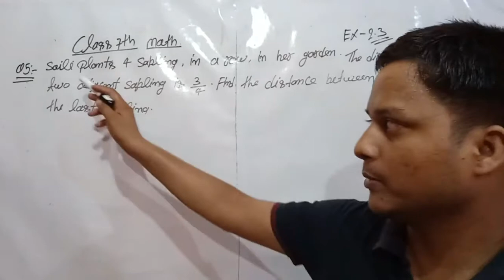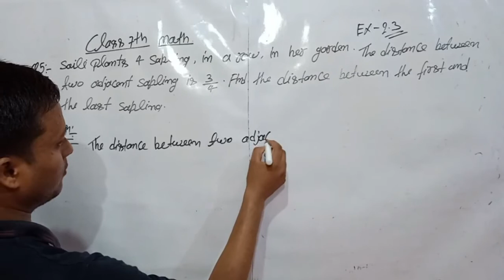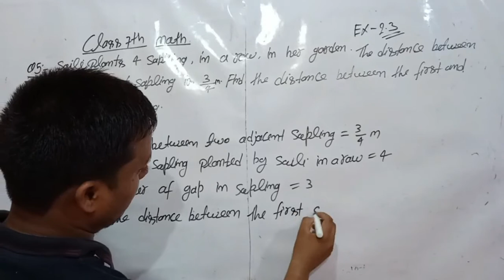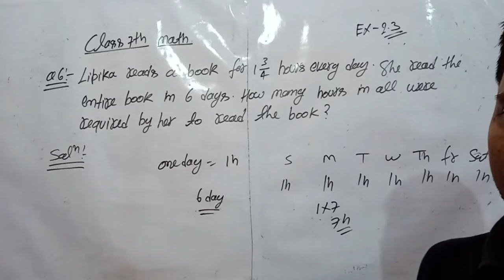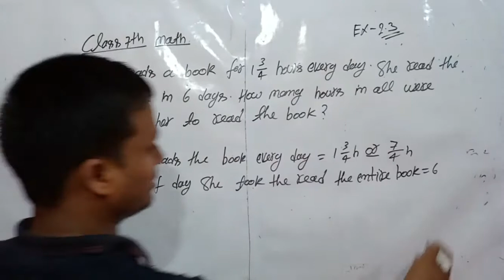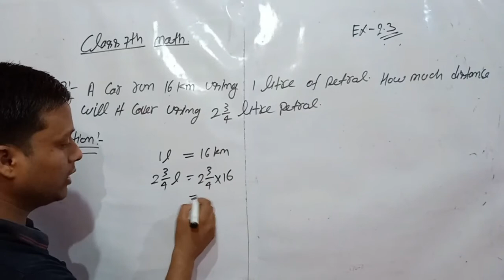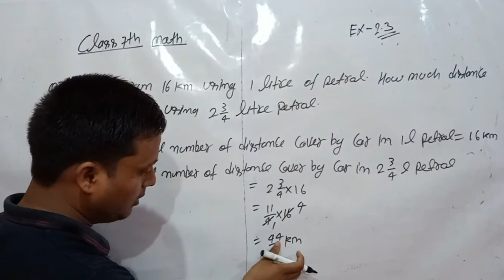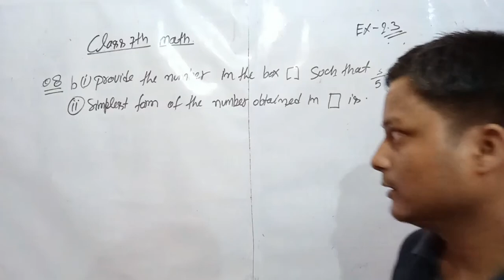class 7th math Exercise 2.3 Question 6,7 and 8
all question are solve in simple way